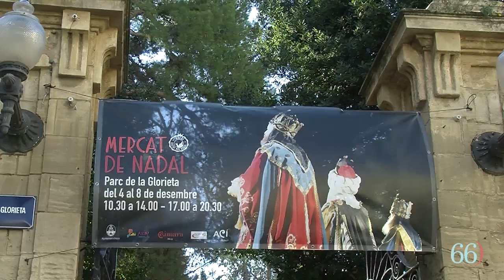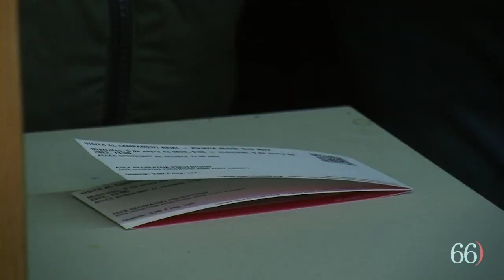Mercat de Nadal 2021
El Grup de Danses Carrascal i el Grup de Dolçainersi i Tabaleters La Cordeta han inaugurat el mercat